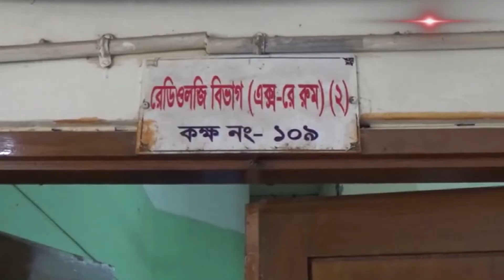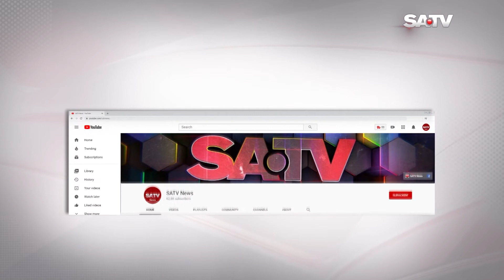চার বছর আগে ২৫০ শয্যায় উন্নীত হলেও, ১শ' শয্যা নিয়েই চলছে হবিগঞ্জ আধুনিক সদর হাসপাতাল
SA TV Location:
Bangladesh